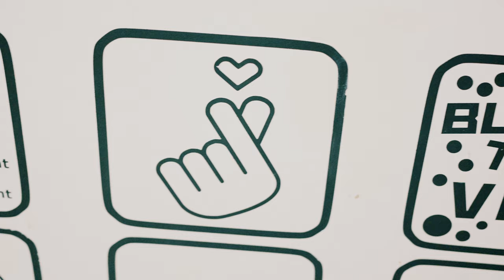Welcome to LIttle Pot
Experience Delicious Mini Hot Pot, New Szechuan & Hunan Dishes and a Selection of Tea Beverages & Desserts at Little Pot!

1665 Stelton Rd, Piscataway, NJ